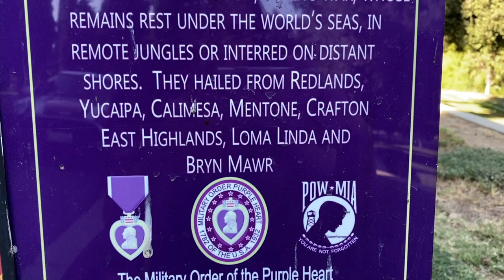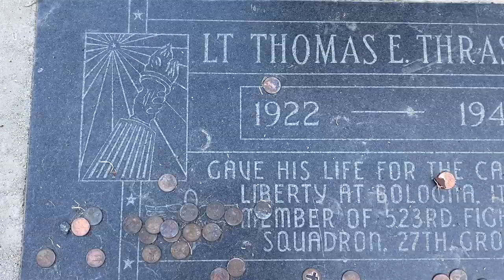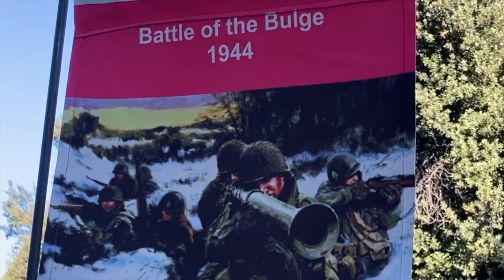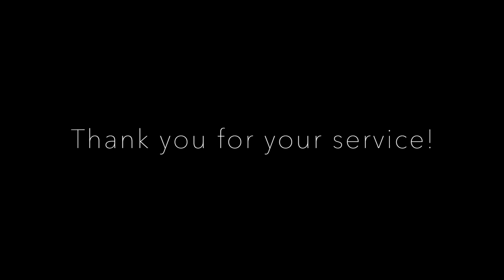Military Set, Bagpipe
This SlowAirSunday I want to celebrate our Veterans. Thank you for your sacrifice and for fighting to keep the freedom that I enjoy every day. A big thankyou to Redlands Hillside Memorial Cemetery for honoring these men. I hope we never forget those that sacrificed and paved the way for us to be free. God bless them and their families."
 -Tress, Dark Isle Piper

 I Recently came across this row of Military men.  Seeing this row of Heroes brought so many emotions. Joy. Pride. Sorrow. Respect. As I walked along reading each name and spending time with each soldier, I couldn't help the emotions that brought tears of gratitude to my eyes.  Thank you for your sacrifice and for fighting to keep the freedom that I enjoy every day.

Official Military Medley Tune set list:

Caissons Go Rolling Along (Army), From the Halls of Montezuma Marine Corps Hymn (Marine), Anchors Aweigh(Navy), Wild Blue Yonder (Airforce), Semper Paratus (Coast Guard)

History:

Army:
"The Army Goes Rolling Along" is the official song of the United States Army and is typically called "The Army Song". It is adapted from an earlier work titled the "U.S. Field Artillery March". The original version of this song was titled As the caissons go rolling along. The lyrics are different from those in the present official version.
The United States Navy, Marine Corps, Air Force, and Coast Guard had adopted official songs, and the Army was eager to find one of its own. They conducted a contest in 1948 to find an official song, but no entry received much popular support. In 1952, Secretary of the Army Frank Pace asked the music industry to submit songs and received more than 800 submissions. "The Army's Always There" by Sam Stept won, and an Army band performed it at President Dwight D. Eisenhower's inaugural parade on January 20, 1953.
However, many thought that the tune was too similar to "I've Got a Lovely Bunch of Coconuts," so the Army decided to keep much of the melody from the U.S. Field Artillery March but with new lyrics. Harold W. Arberg was a music advisor to the Adjutant General; he submitted lyrics which were accepted.[5] Secretary of the Army Wilber Marion Brucker dedicated the music on Veterans Day, November 11, 1956.[6] The song is played at the conclusion of most U.S. Army ceremonies, and all soldiers are expected to stand at attention and sing.

Marine Corps:
The "Marines' Hymn" is the official hymn of the United States Marine Corps, introduced by the first director of USMC Band, Francesco Maria Scala. It is the oldest official song in the United States Armed Forces. The "Marines' Hymn" is typically sung at the position of attention as a gesture of respect. However, the third verse is also used as a toast during formal events, such as the birthday ball and other ceremonies.  "The Halls of Montezuma" refers to the Battle of Chapultepec on 12/13 September 1847 during the Mexican–American War, where a force of Marines stormed Chapultepec Castle.

Navy:
"Anchors Aweigh" is the fight song of the United States Naval Academy and march song of the United States Navy. It was composed in 1906 by Charles A. Zimmermann with lyrics by Alfred Hart Miles. When he composed "Anchors Aweigh," Zimmermann was a lieutenant and had been bandmaster of the United States Naval Academy Band since 1887. Miles was Midshipman First Class at the Academy, in the class of 1907, and had asked Zimmermann to assist him in composing a song for that class, to be used as a football march. Another Academy Midshipman, Royal Lovell (class of 1926), later wrote what would be adopted into the song as its third verse. To "weigh anchor" is to bring it aboard a vessel in preparation for departure. The phrase "anchors aweigh" is a report that the anchors are clear of the sea bottom and, therefore, the ship is officially under way.

Airforce:
The U.S. Air Force" is the official song of the United States Air Force, adopted in the late 1940s. Originally, the song was titled "Army Air Corps." Robert MacArthur Crawford wrote the initial first verse and the basic melody line in May of 1939. During World War II, the service was renamed "Army Air Forces" due to the change of the main American army's air arm naming in mid-1941, and the song title changed to agree.
In 1947, when the Air Force became a separate service, the song was retitled, "The U.S. Air Force."

Coast Guard:
"Semper Paratus" (Latin for "Always Ready") is a 1928 song and the official march of the United States Coast Guard, having been composed in 1927 by U.S. Coast Guard Captain Francis Saltus Van Boskerck. Semper Paratus is the title of the song and is also the U.S. Coast Guard's official motto. The precise origin of the phrase is obscure, although the U.S. Coast Guard Historian's Office notes the first use was by the New Orleans Bee newspaper in 1836, in reference to the actions of the U.S. Revenue Cutter Service

Filmed on location at Redlands Hillside Cemetery
Filming: Tress, Dark Isle Piper